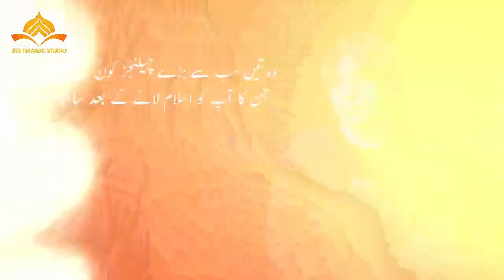I Thought.. I Can't Be A Muslim! | Main Musalman Kyun Hua | The Story Of Daud Kim | Islamic Story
Assalam Alaikum :)
Hi Everyone